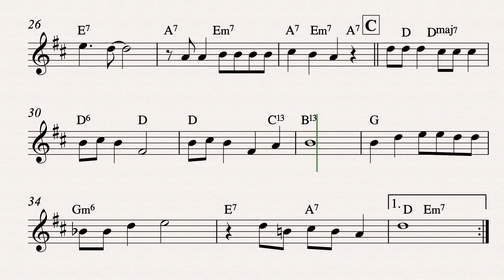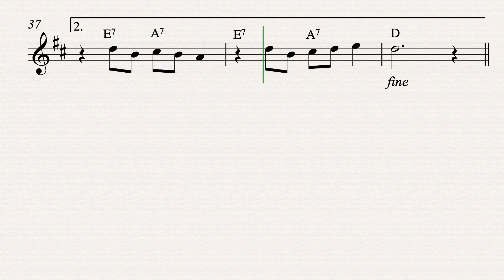Jingle Bell Rock Sheet Music Backing Track